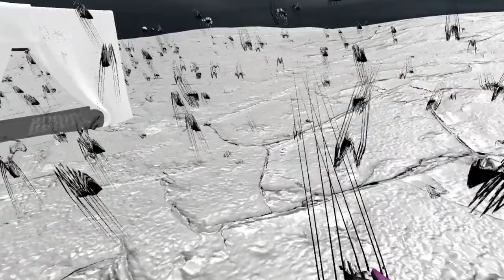DEBUG – VR Experience Against Racism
DEBUG is a virtual reality (VR) installation that allows you to virtually experience the discomfort, dissonance, and disturbance of racial microaggressions. Expressed often as frequent verbal or behavioural attacks, intentionally or not, microaggressions communicate derogatory attitudes towards stigmatized people.

CREDITS:
Concept & VR Experience: Dario Morazán Irias (@dario.morazan)
Installation Design: Theodora Karagianni (@k.theodora_)
Identity & Art Direction: Byron Christopher Co (@thebyron.co)
Sound Design: Jason Gavalas (@lowview_)

Special thanks to Nina Juric (@motionexperiencelab), Marko Bodenstein, Pasha Eghtesadi Bahrami